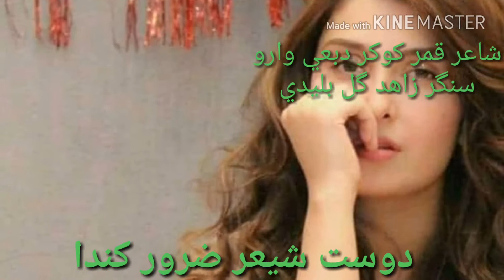رپيثر جا فير كري كٹي ويندوساء لاڑکاٹي مان ضرور بدندا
Singer Zahid buledi